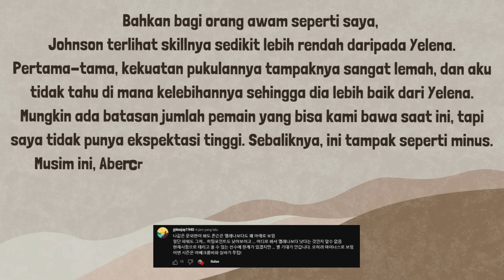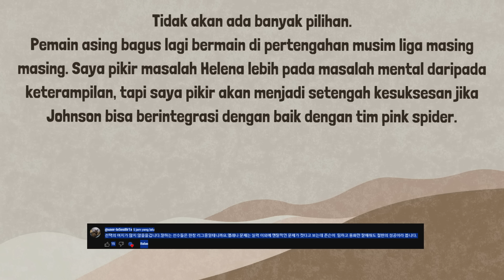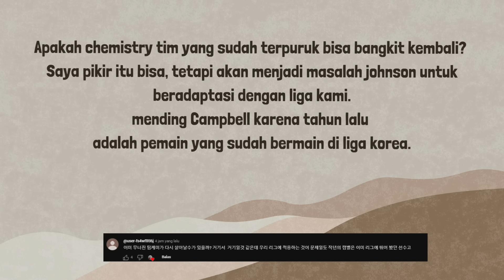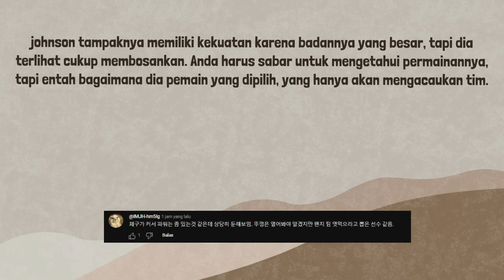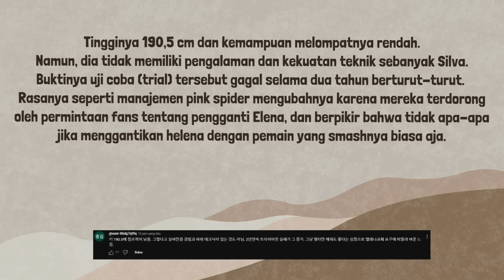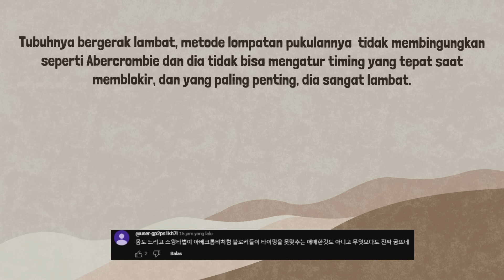HELENA dipecat pink spider, begini tanggapan penggemar fans korea yang ragu dengan penggantinya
Terjemahan komentar orang korea, ketika helena dipecat pink spider